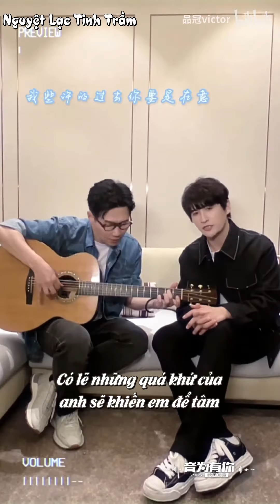[Vietsub][Live][Phẩm Quán - Trương Viễn] - Sau cơn mưa trời lại nắng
🌦️ Song : Sau cơn mưa trời lại nắng (雨过天晴)
🌦️ Sáng tác : Lý Tông Thịnh
🌦️ Trình bày : Trương Viễn
🌦️ Bản gốc  - Guitar - Hòa âm : Phẩm Quán
🌦️ Show : 秉烛乐弹
🌦️  Sub - Encode - Typeset - Time : Panda
🌦️ Bản Vietsub thuộc về Nguyệt Lạc Tinh Trầm